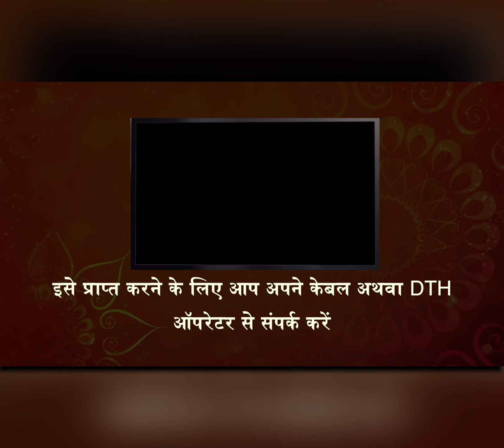Chakli | Diwali Speical | Quick recipe | Satvik Rasoi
Chaklis - The Diwali pinwheel for your taste buds.
Light up your festivals with this crispy snack. Also known as Chakri, it primarily originated from the states of Gujarat and Rajasthan, being savored all across India. Made with wheat flour, Maida and rice flour this crunchy and appetizing chakri is a perfect Diwali guest offering.